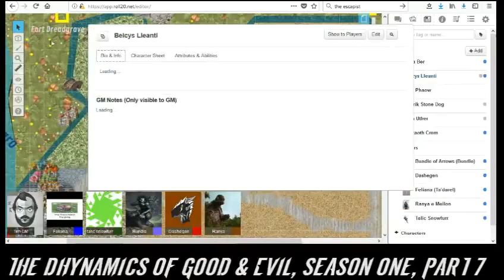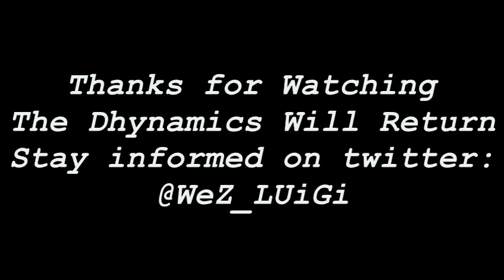Dhynamics of Gud & Evil, Season One, Part 7: The Lupplanders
The Dhynamics have gone the Holy Grail route and run away from danger. Now they seek medical attention for their bardic friend and run across a peculiar culture in the Luppland peninsula.